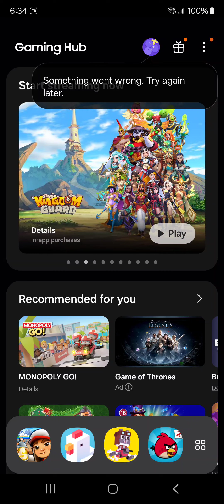Subway Surfers Sydney 2024 Review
This is the review of Subway Surfers Sydney 2024
Also 5 more world tours left for this year and still we're almost done with Subway Surfers for this year!